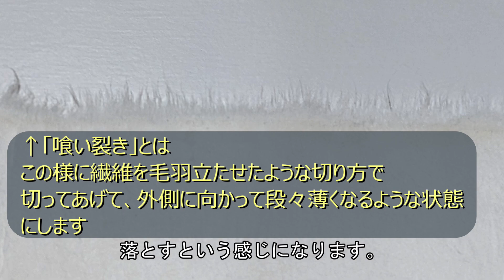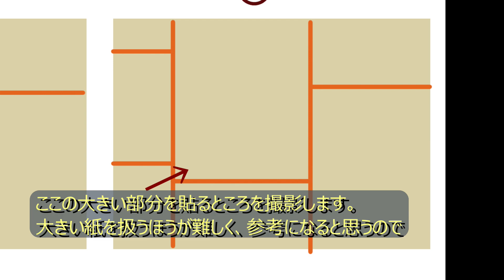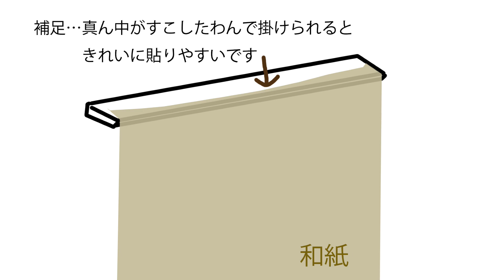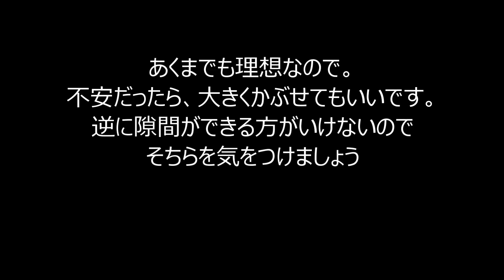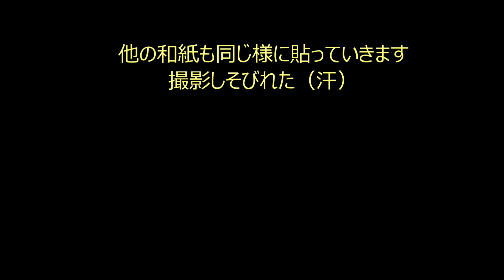大作の裏打ち・大作日本画の準備①【字幕入り】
100号の紙に裏打ちをしていきます。

0:00 タイトル・前説
2:24 喰い裂き・裏打ち紙の準備
14:53 本紙への作業

質問や指摘などあれば、是非コメント欄に書いてください。

1976 茨城県生まれ
2005　東京藝術大学大学院修了
個展・グループ展・海外展示、多数
現在　無所属

本業は日本画家をしています。